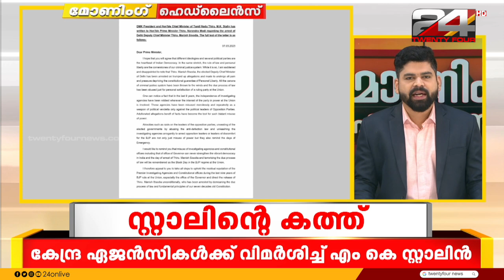MORNING HEADLINES | 08 MARCH 2023 | Tk Reejith | 24 News